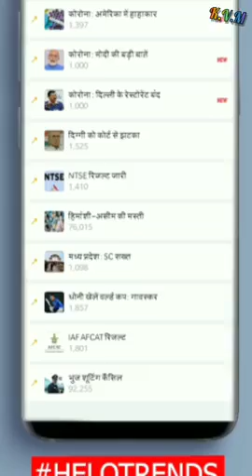Shahid Raza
Video comedy Lockdown